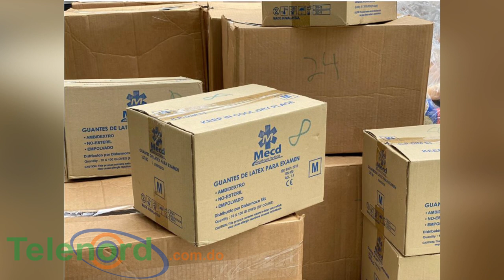Luis Ernesto Camilo dispone entrega de raciones alimenticias y mascarillas en la provincia Duarte